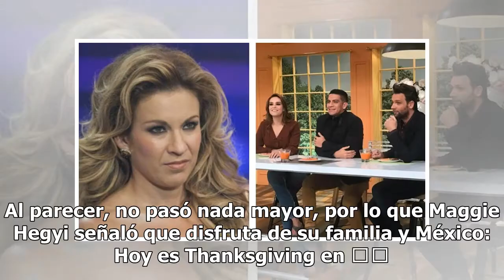¿Recuerdas a la conductora Maggie Hegyi? Esta es la tragedia que vivió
Maggie Hegyi reveló en Twitter que el jueves de la semana pasada la atropelló una motocicleta, y después de una semana, se siente agradecida por estar bien. La conductora detalló que...